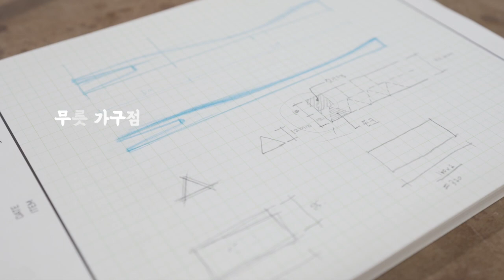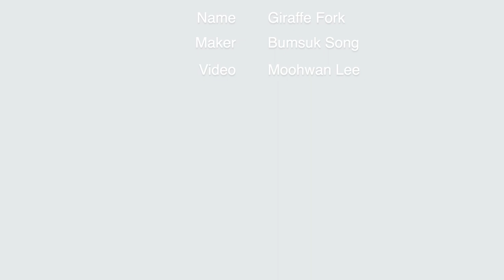무릇 가구점 - Making Walnut Giraffe Fork and Carving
-무릇 가구점-
Mu:reut Furniture
Woodworking furniture / Academy / Workshop

Giraffe Fork made of walnut
Use natural linseed oil and butcher block as oil
Made using only natural ingredients.

[Order No. 02 / Giraffe Fork]
Wood: Walnut
Oil : linseed oil & butcher block
Maker - Song Bumseok
Maker - Lee Moohwan
-Mu:reut furniture-
-무릇 퍼니쳐-

Address
Showroom&office : 14, Gingorang-ro 37-gil, Gwangjin-gu, Seoul, Republic of Korea
Workshop : 90, Gangsang-ro 353beon-gil, Gangsang-myeon, Yangpyeong-gun, Gyeonggi-do, Republic of Korea

Music
youtube music